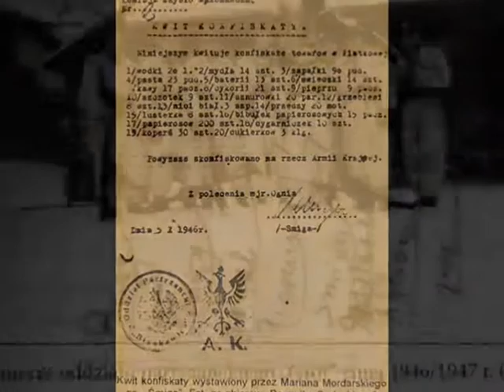Nowy Sącz - GRH Żandarmeria NSZ